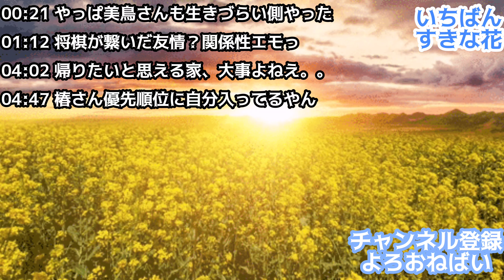【いちばんすきな花】8話 椿さん(松下洸平)ついに自分の優先順位上がったあ！？/夜々ちゃん(今田美桜)将棋は椿さんに教わってた。(敬称略)ドラマ大好き田舎もん芸人が名作ドラマを語るばい。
【見どころならぬ聞きどころ】
00:21 やっぱ美鳥さんも生きづらい側やった
01:12 将棋が繋いだ友情？関係性エモっ
04:02 帰りたいと思える家、大事よねえ。。
04:47 椿さん優先順位に自分入ってるやん

どおも、たぶん佐賀県の田舎初の考察系YouTuberです！
水曜18時は『月9ワンデイ』土曜18時は『いちばんすきな花』の考察動画あげるばい！
ドラマ見とる人はぜひ、

実はおい大阪吉本で芸人やってましてー
治よかたいねです。よろしくお願いしまーす